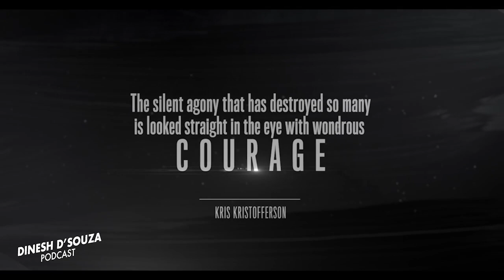Mark Alan Cash, Johnny Cash's Nephew, on the New Documentary About the Cash Family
Johnny Cash’s nephew Mark Alan Cash  speaks candidly about the country legend and the secret of his success. Check out the new documentary on the Cash family, “Long Road Home.”